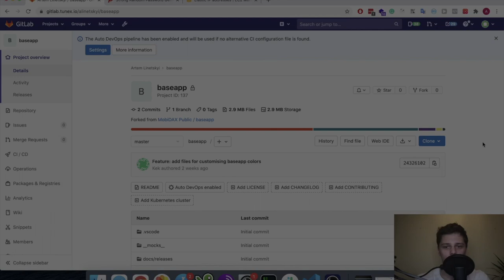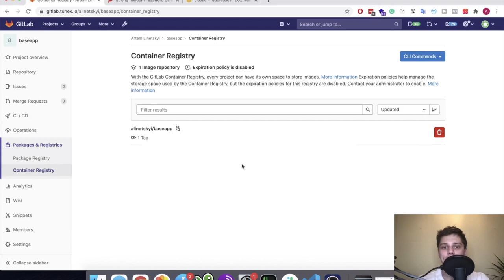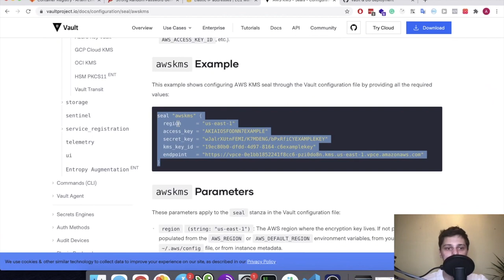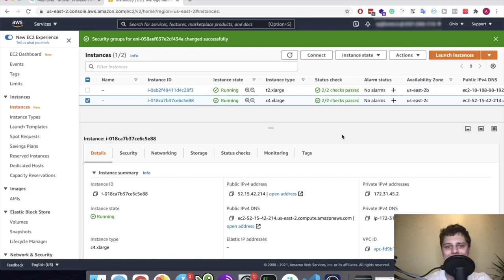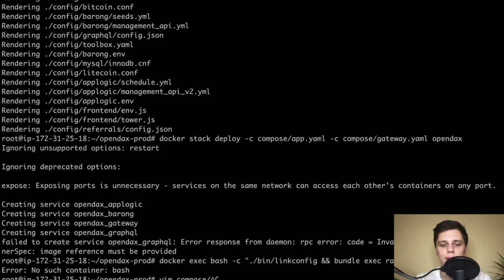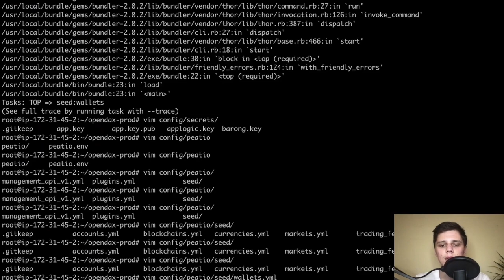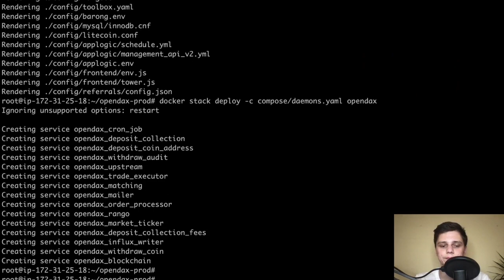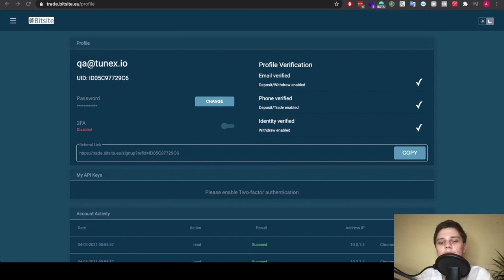Crypto Exchange Deployment Tutorial #7 - Deployment of All Components | Peatio | OpenDAX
May 2023 Update:

Marionette.dev adds an Opensource release!!!

Enjoy the software that will change the way FinTech is deployed and managed moving forward!
The last 3 years of efforts are now available in our Opensource repos as an Opensource PoC release of Marionette Software.

December 2022 Update:

Commercial release of Marionette Software was the catalyst for the release of all MobiDAX upgrades for OpenDAX to Opensource. The following component upgrades were released

- MobiDAX Flutter based Web Front-end
- MobiDAX Flutter front-end for iOS and Android Applications
- Setter Admin Panel (HUGE Upgrade to Tower Admin Panel)
- GraphQL API Management & Query Interface

Video 7 of 9 from MobiDAX.io series on how to:
►Deploy a Centralized Cryptocurrency Trading Exchange Using Opensource Software  in Mainnet for Trading BTC | ETH | ERC20◄

In this video, we will tie together all the prep work reviewed in the first 6 videos. At the end of this video, you should have an almost production ready exchange platform.

MobiDAX - Built by a team with nearly 5 years experience developing Cryptocurrency and Fiat Trading Platforms. Today, MobiDAX.io leads the evolution of deploying, customizing and maintaining such platforms as the world's first and only cross-platform solution for Web, iOS, Android and Desktop Applications.

Our specialized team is responsible for deployment of more than 50 Cryptocurrency Trading Platforms, with many listed on CMC Top100.

Contact our team. We will gladly assist you in the decision making process, from conceptual planning to production!